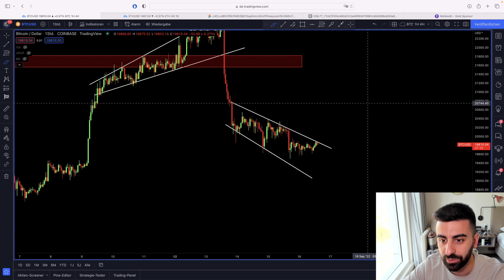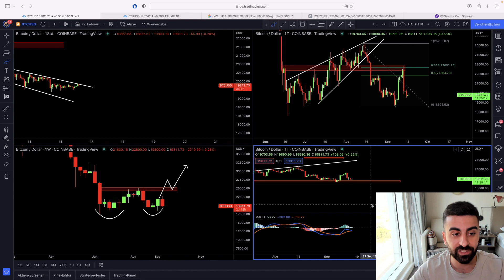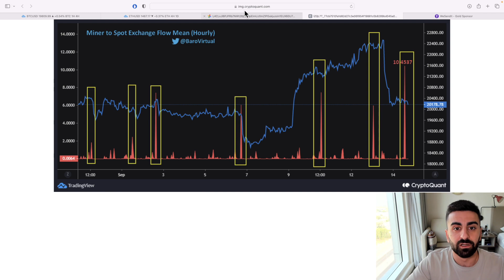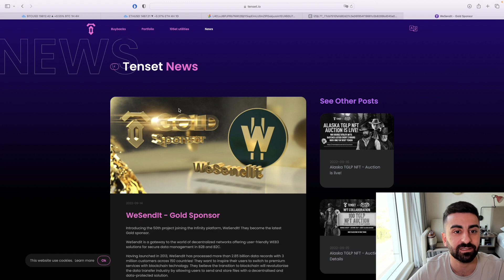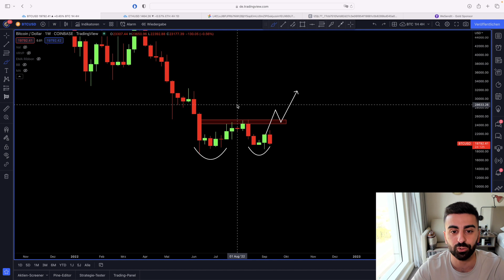⚠️BITCOIN & ETHEREUM RIESIGER CRASH VORAUS!?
Bitget (BIS ZU 4163$ GRATIS)

Anmeldung für die BitGet Trading Competition (10000 USDT Preisgeld)

🔥 GRATIS Token (Mit DIESEM Link👆)